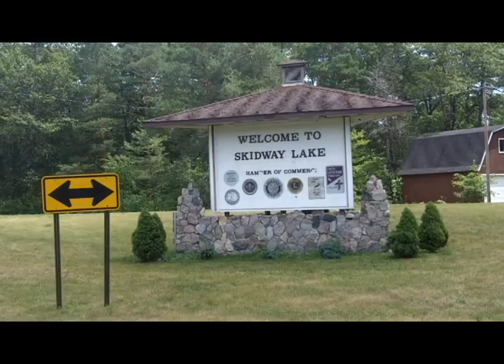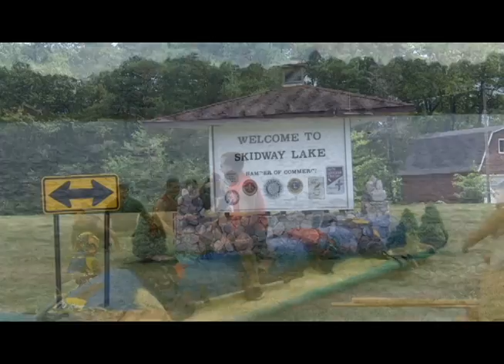Skidway Lake Raft Race 2013